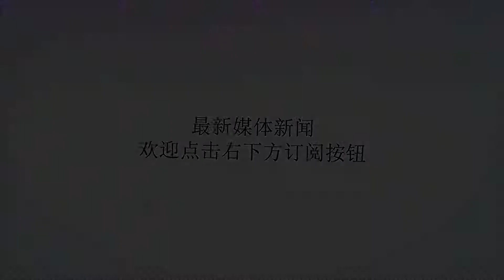苏德战争前，苏联到底侵略了多少个国家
谢谢！文/寂寞的红酒德国，是第二次世界大战的主要参战国，也是二战中的主要发动者。1939年9月1日，德国闪击波兰，点燃了二战的导火索。人们普遍认为是德国挑起了世界大战。实际上，当时侵略波兰的国家并非只有德国，其实还有一个国家，那就是苏联。就在德国入侵波兰的时候，苏联从东部向波兰发动进攻，和德国共同瓜分了波兰。不过，对于这两个侵略者，人们习惯上指责德国，而忽视苏联。事实上，德国在欧洲兴风作浪到处侵略的时候，苏联也没有闲着，苏德战争前苏联侵略了多个国家，建立了所谓的“东方战线”。那么苏德战争前，苏联侵略了多少个国家？下面我们就来盘点下。波兰。1939年9月17日，苏联出动110万军队全面进攻波兰，和德国瓜分了波兰。苏联占领了波兰将近十万平方公里的土地，让国界线向西推进了200-300公里，大大增加了国家战略纵深。苏联将这些土地划入了乌克兰和白俄罗斯，一直霸占到现在。立陶宛、爱沙尼亚、拉脱维亚。1939年，苏联强迫三国签订双边互助条约，在三国建立了军事基地。1940年，苏联干脆直接占领了三国，并将很多居民流放到西伯利亚和哈萨克斯坦。吞并三国后，苏联领土面积增加17.4万平方公里土地,人口增加586万，富庶肥沃的波罗的海东岸几乎全被苏联占领。芬兰。1939年10月，苏联向芬兰提出交换或租借领土的要求，结果遭到芬兰的拒绝。很快，恼羞成怒的芬兰撕毁《苏芬互不侵犯条约》，出动数十万军队向芬兰发动全面进攻。战争持续了4个月，由于苏联军队伤亡惨重，加上英法等西方国家的威胁，所以苏联和芬兰进行和谈，两国签订停战协定。按照协定，芬兰割让了卡累利阿、雷巴奇半岛等战略要地，大大增加了苏联北线的战略纵深。罗马尼亚。1940年6月，苏联向罗马尼亚提出领土要求，要求罗马尼亚把比萨拉比亚地区归还苏联，并割占北布科维纳地区作为补偿。对于苏联的无理要求，罗马尼亚自然严词拒绝，拒不割让土地。既然罗马尼亚不给，那苏联就只能抢了。很快，苏联出动军队直接占领了这些土地，并向罗马尼亚耀武扬威。对于苏联的野蛮行径，罗马尼亚自知无力抵抗，因此求助于德国。德国得知消息后，勃然大怒，因为北布科维纳地区是罗马尼亚石油运往德国的必经之路，而德国大部分石油都来自罗马尼亚。苏联的侵略行为对德国产生了严重的威胁，直接损害了德国的利益。苏联侵略罗马尼亚因此成为德国进攻苏联的一个重要因素。二战爆发后，德国在欧洲兴风作浪的同时，苏联人趁火打劫，大肆侵吞邻国土地，通过一系列侵略行动，苏联建立了所谓的“东方战线”，侵吞了西部邻国46.6万平方公里的土地和2000多万人口。和德国一样，苏联也是个强盗，而且是个非常野蛮的强盗。参考资料：《二战史》、《全球通史》、《苏联领土扩张研究》